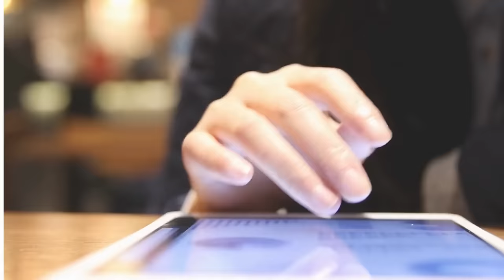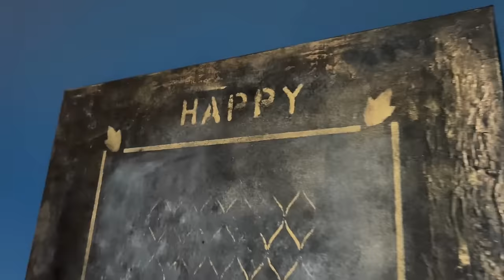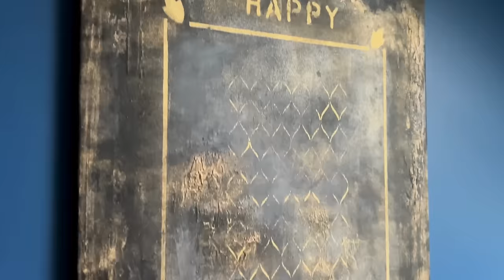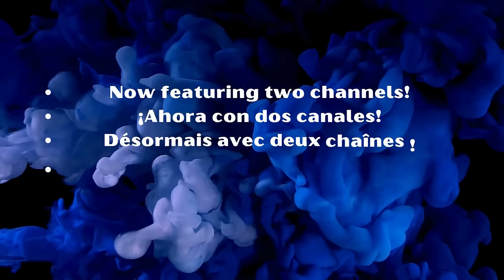Creating a Black and Gold Textured Canvas: Celebrating New Year's Eve in Style!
Dear artistic community, today we come together to celebrate the end of the year with an exceptional and symbolic artwork. In this special tutorial for New Year's Eve, we will be creating a textured canvas in black and gold, evoking a vintage look while embodying the spirit of the new year.

This unique canvas will be infused with our creativity and aspirations for the days ahead. We will explore fascinating artistic techniques to achieve a texture rich in contrast, blending the mystery of black with the brilliance of gold.

But wait, there's a twist! At the end of this artistic session, we will choose to destroy the canvas. Why? Because the destruction of an artwork can symbolize renewal, leaving behind the past to welcome a future filled with new opportunities.

So, get ready to create, explore, and embrace the unknown with this memorable artistic experience. Happy New Year's Eve to everyone, and may this ephemeral artwork inspire us to enter the new year with renewed creativity and a positive vision.

Let's create together and celebrate the transition to the new year with a unique and unforgettable canvas. May this artistic experience be the prelude to a year filled with inspiration and creativity for each of us! 🎨🌟

Sergio